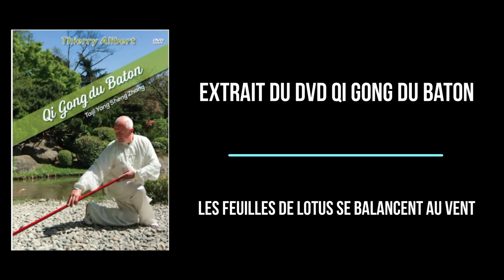Qi Gong du bâton - Les feuilles de Lotus se balancent au vent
Retrouvez le DVD Qi Gong du bâton

Catégorie